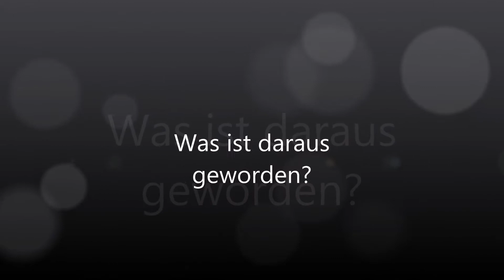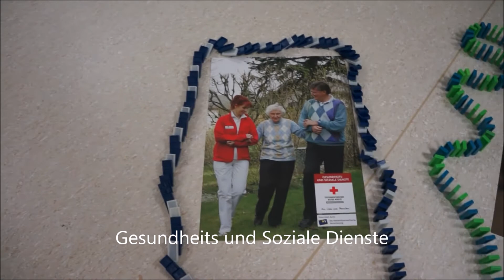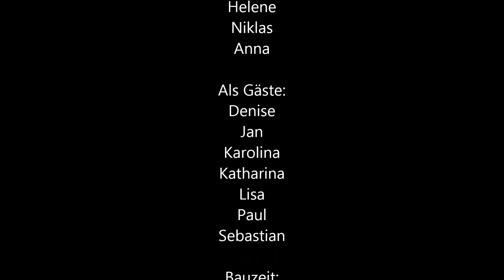1. Platz Solferino Challenge - Jugendgruppe Amstetten